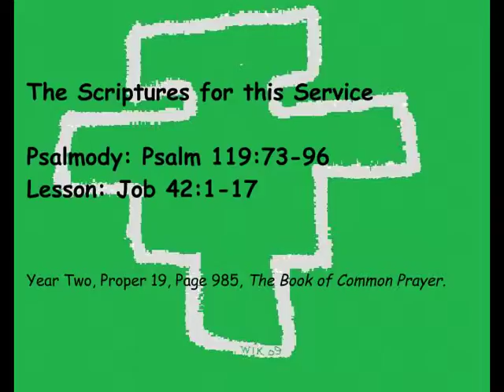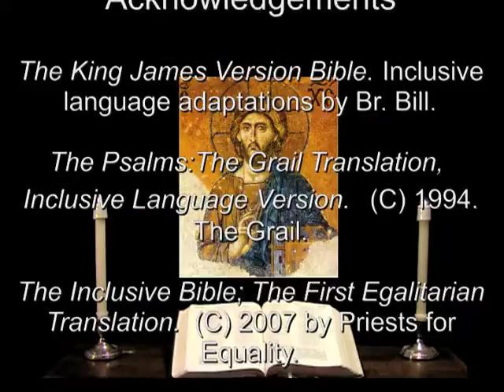19 Sep 2012 Wednesday Evening Prayer